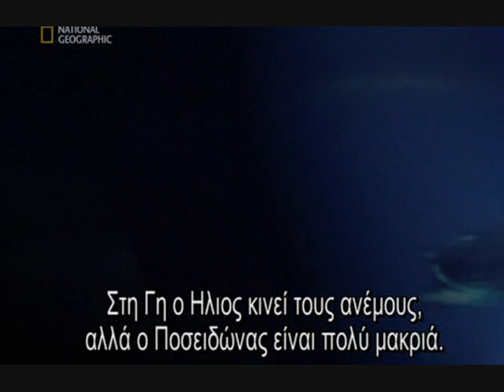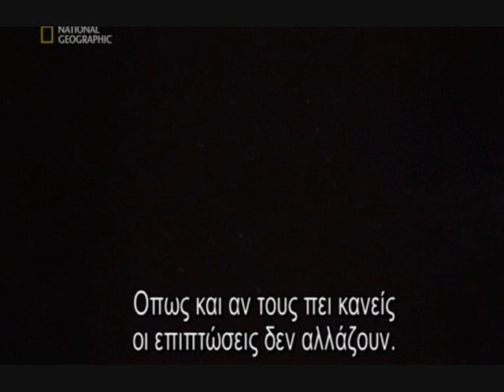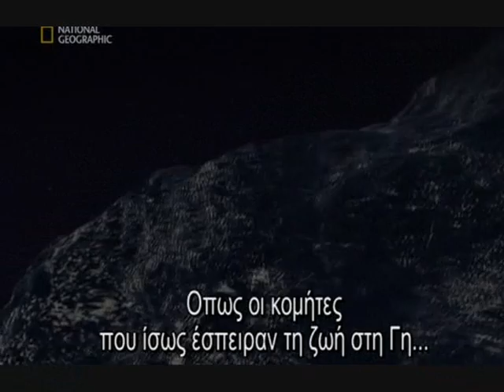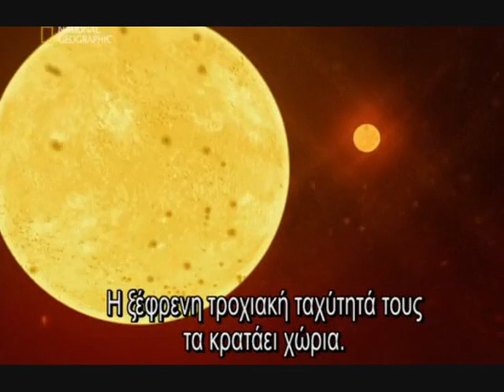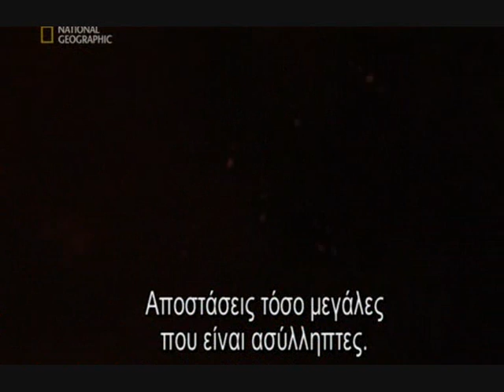Ταξίδι στην άκρη του σύμπαντος PART 5/10